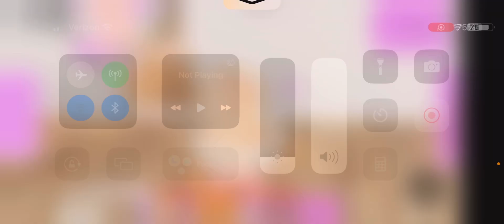Renovating the house part 1! Club Roblox roleplay. See Leo and Lucy l’s room get a makeover!!